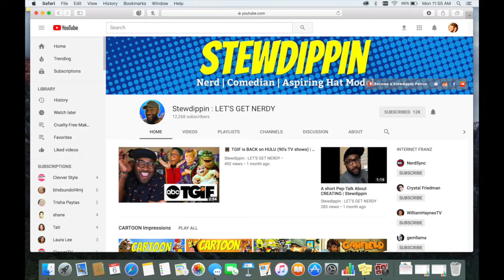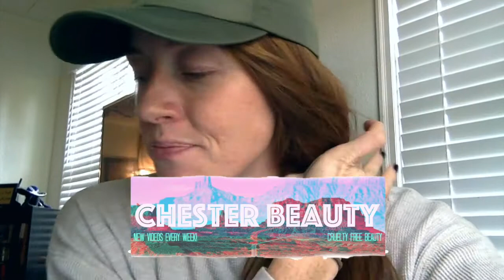October (Drug store & High end) Cruelty Free Favorites 2017! |Chester Beauty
I know it is November, but here are my October favorites!!! I love showing you guys Cruelty-Free things that are in the drug store and also high end makeup!
Let me know what products are your favorite in the comment section!

xoxo
Chester